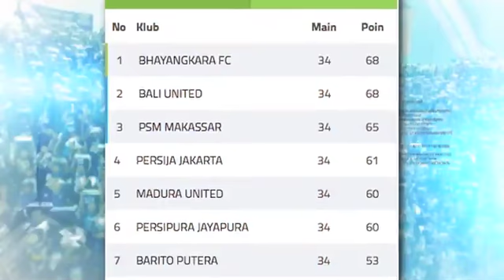Suporter lady dewata BALI UNITED 🔴⚪⚫